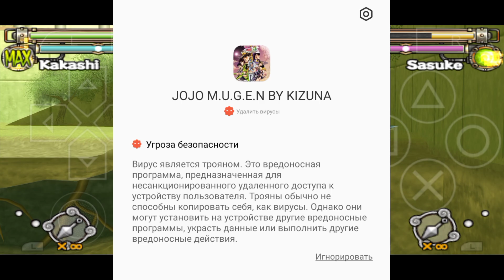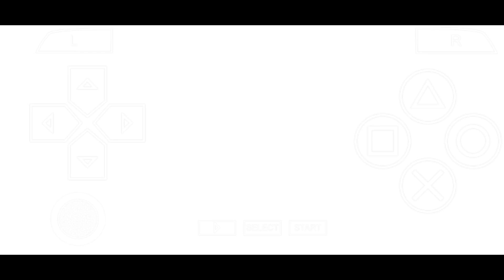НОВЫЕ ДЖОДЖО МУГЕНЫ НА АНДРОИД 2022!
Вышли новые ДжоДжо Мугены для андроида, теперь на мобиле есть, во что поиграть

Муген от Bruno from JoJo можно скачать в группе разработчика игры

Чаще заглядывай в описание, тут много интересного

Мои паблики в вк

Паблик с адекватными, нормальными, неспизженными мемами, с любовью из Поместья Джостаров